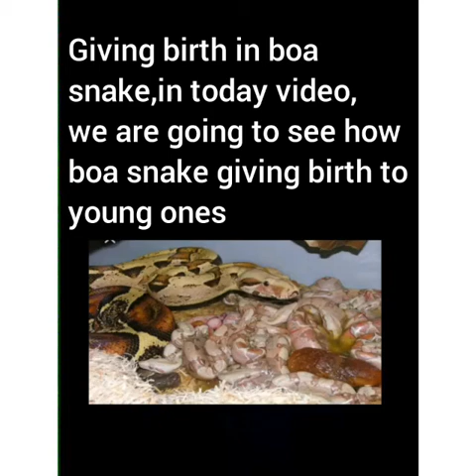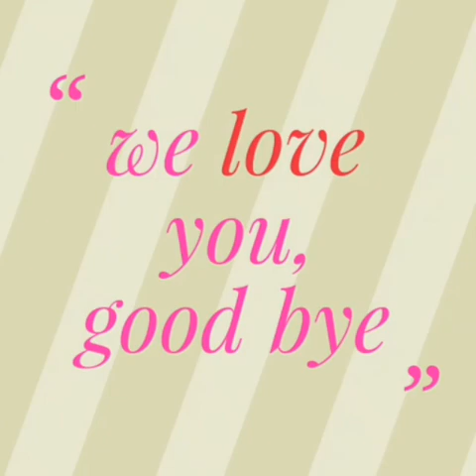Boa snake giving birth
click on it: